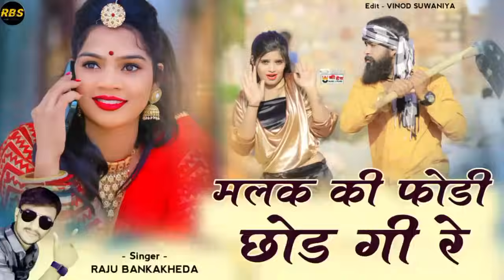मलक की फोडी छोड ग़ी रे | Raju Bankakheda New song Malik Ki fodi chod Gai re 2023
Singer Raju bankakheda
Music devbhoj rikording studio bankakheda
Lyrice Raju bankakheda